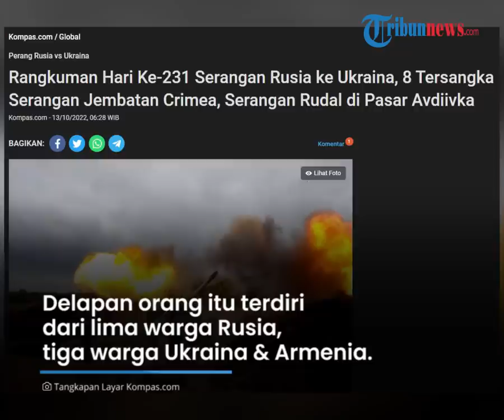Hari ke-231, Rusia Tangkap Tersangka Ledakan Jembatan Krimea, Ukraina Dibantu UE Rp 278 Triliun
TRIBUN-VIDEO.COM - Operasi militer khusus Rusia ke Ukraina terus bergulir hingga hari ke-231 pada Rabu (12/10/2022).

Ada sederet peristiwa di antaranya Rusia berhasil menangkap tersangka atas serangan ledakan di Jembatan Krimea.

Hingga, Komisi Eropa berencana mengucurkan bantuan darurat senilai 18 miliar euro (Rp 278 triliun) ke Ukraina.